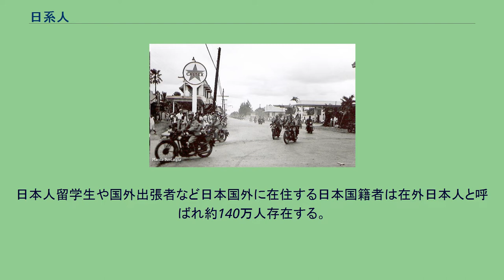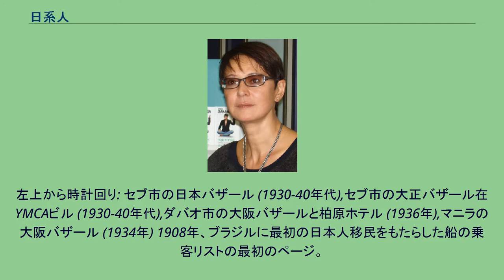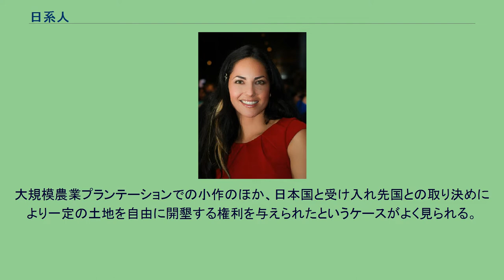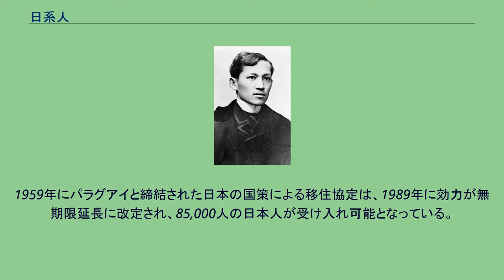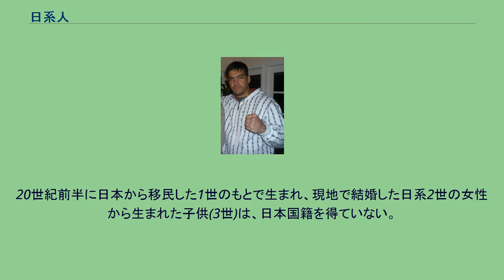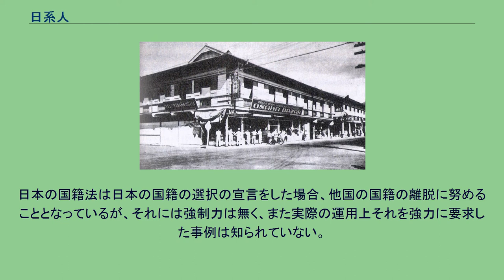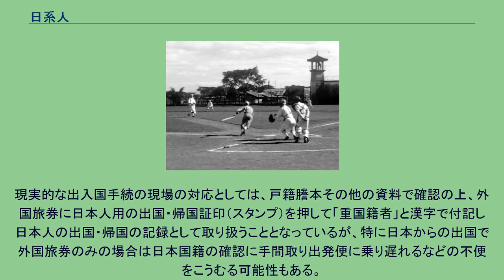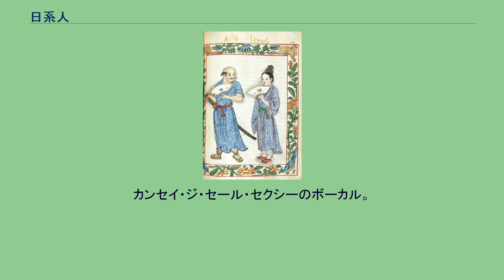日系人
日系人（にっけいじん）とは、日本以外の国に移住し当該国の国籍または永住権を取得した日本人、およびその子孫のこと。
2017年時点で約400万人存在すると推定されており、世界に散らばる日系人のうち、3分の2はラテンアメリカに集中している。
日本に居住する日系人は約30万人存在する。
日本人留学生や国外出張者など日本国外に在住する日本国籍者は在外日本人と呼ばれ約140万人存在する。
在フィリピンの日本人を描いた絵画 (c. 1590年) 朱印船が日本人の商人を輸送した マニラで芸者と苦力が乗る日本の人力車（1898年） 在フィリピンマニラの日系フィリピン人(1920年) メディアを再生する 日本のフィリピン移民（1930年代） メディアを再生する フィリピンレイテ島占領中の日本軍（1945年） フィリピン、マニラ、大阪貿易会社（大阪バザール）のフィリピン日本人会社員(1930年代) フィリピン、マニラの大阪貿易会社（大阪バザール）の寮にいるフィリピン日本人会社員(1930年代)
大阪貿易会社（大阪バザール）のフィリピン日本人会社員がフィリピンの戦前のマニラで野球をする (1933年) マニラ（1942年）の日本人学校でのフィリピン日本人”法人”会議 自転車でマニラに進入する大日本帝国陸軍部隊（1942年） オートバイでマニラに進入する大日本帝国陸軍部隊（1942年） フィリピンマニラの日系人バザール。
左上から時計回り: 東京バザール（1941年）, 都ホテルと東京バザール（1941年）,日本バザール（1941年）,神戸バザール在小林ビル（1940年） フィリピンの日系人バザール。
左上から時計回り: セブ市の日本バザール (1930-40年代),セブ市の大正バザール在YMCAビル (1930-40年代),ダバオ市の大阪バザールと柏原ホテル (1936年),マニラの大阪バザール (1934年) 1908年、ブラジルに最初の日本人移民をもたらした船の乗客リストの最初のページ。
明治時代から第二次世界大戦の敗戦まで、日本人が北海道、樺太、ハワイ、満洲、朝鮮半島、台湾、南アメリカ、北アメリカへと広く移住した時代は、日本が主権国家として国境を画定し、外国に触れ、富を外国に求め、戦争とともにあった。
第二次世界大戦直後までの日本は出生率が高く、政府は人口増加に比べた耕地や雇用の不足を、海外移民により緩和しようと考えた。
ただし移民本人や故郷に居る家族・親族にとって、第二次世界大戦以前は一時的な出稼ぎの要素が強く、「故郷に錦を飾る」ことを目標とする者が大半であった。
このため特に移民一世では、国籍の離脱・変更をしなかった者も多かった。
一時的な出稼ぎと移民を区別すべきという意見もあるが、おおむね海外移民の嚆矢とされるのは、ジョン万次郎などごく少数の漂流民を除けば、明治元年（1868年）に「元年者」と呼ばれるハワイへの移民153名が、オランダ系のアメリカ人商人、ユージン・ヴァン・リード 斡旋のもと、非合法（江戸幕府とイギリス人ブローカーの契約だったため、明治新政府から認められず、パスポート不所持のまま移民）ながら渡航したのが最初である。
これとは別に、当時独立国であった琉球王国からの出稼ぎ移民も多数存在した。
このため現在もハワイの日系団体は、本土系団体と沖縄県系団体は別個の組織として運営されている。
その後政府公認として、1881年のハワイ国王カラカウアの来日を契機にした1885年のハワイ移民を皮切りに19世紀末以降本格化、第二次世界大戦後しばらくの間まで日本政府も積極的に関わって行われた。
ハワイ以外で移民が主に向かった先は、南北アメリカ大陸であった。
1893年のグアテマラ移民をはじめとして、榎本武揚の提唱により1897年に35名がメキシコへ渡ってグアテマラ国境に近い南部のアカコヤグアに入植した「榎本移民」をきっかけにラテンアメリカへの組織的移住が始まった。
移民先はアメリカ合衆国（特に西海岸カリフォルニア州とハワイ州）とブラジル（特にサンパウロ州とパラナ州）が圧倒的に多い。
1908年、日本政府と合衆国政府の間で紳士協定が結ばれ、日本からの移民制限、ハワイから米国本土への移民禁止措置が行われ、事実上既に移民した者の親族以外の渡航が不可能となった（親戚でなくとも、移民との結婚を前提に、いわゆる「写真花嫁」などとして渡航した女性はいた）。
さらに1924年、排日移民法が施行され、いかなる形の新規移民も認められなくなって以降、第二次世界大戦前には、先述のブラジルのほか、ペルー、アル...